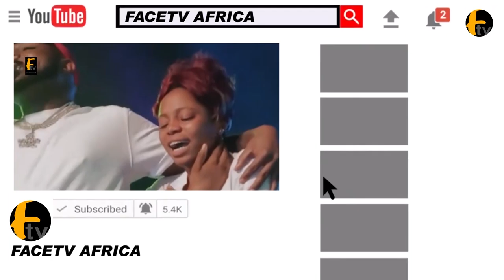SO FUNNY: WATCH ACTOR LATEEF ADEDIMEJI AND HIS WIFE ACTRESS MO BIMPE DRAMA TOGETHER IN THE ROOM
SO FUNNY: WATCH ACTOR LATEEF ADEDIMEJI AND HIS WIFE ACTRESS MO BIMPE DRAMA TOGETHER IN THE ROOM Facetv Africa and Music face: Real Indigenous Nigerian Music. We profile top performance, top rated Nigerian musicians, legends, events, video musicals and we dish them out to you from a Nigerian point of view.